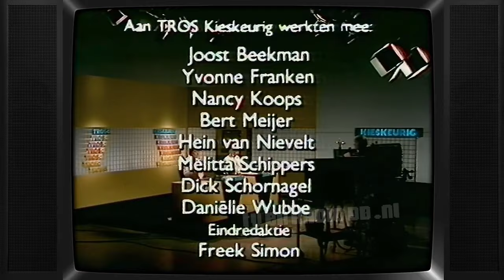TV: Kieskeurig op Wielen (19870131) - Wrak van de Weg | Auto Vernietiging | Keuring | Sloop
Uitgezonden op 31 januari 1987 door de TROS.